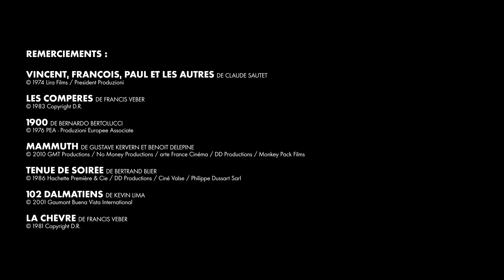Gérard Depardieu - Portrait de Stars de cinéma